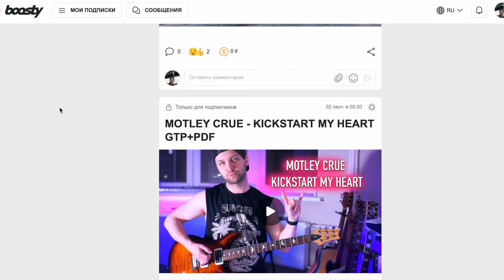Teenage Mutant Ninja Turtles Theme [Черепашки-Ниндзя] | Fingerstyle + Free tabs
Подробная версия с pdf и gtp только тут:
(TABS with gtp and pdf here)
Поддержать автора:
Реквизиты Тинькофф: 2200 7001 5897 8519
черепашки ниндзя на гитаре  ниндзя черепахи Acoustic guitar tutorial lesson
cover lesson tabs
by Guitarplayspb